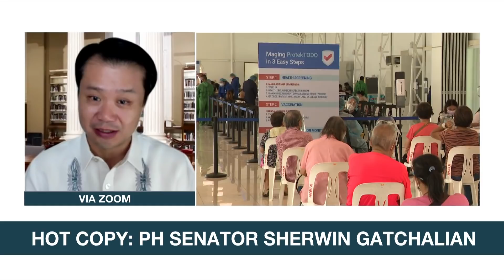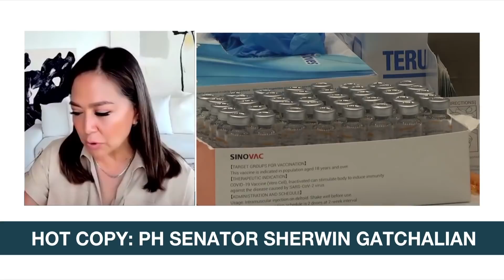PH Senator Gatchalian urges PH gov't to open COVID-19 vaccination to all | ANC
Headstart: Senator Sherwin Gatchalian calls on the Philippine Government to start vaccinating the general population as early as June.